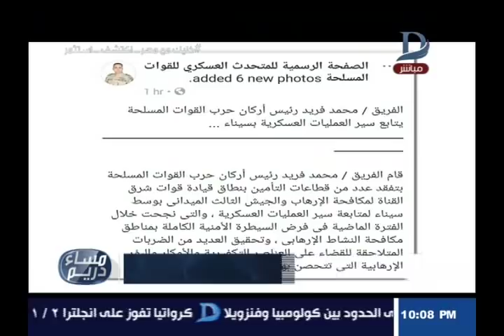مساء دريم مع منة فاروق والحوار الكامل حول حماية الأطفال من الخطف وعقوبة الجريمة حلقة 12-7-2018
11843 أفقى

►Subscrip Now◄

►Follow us ◄